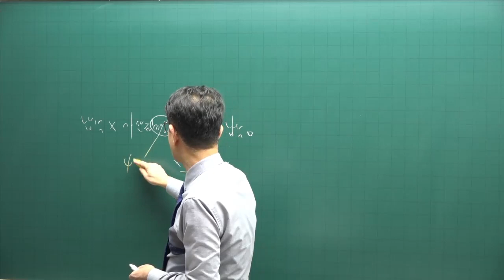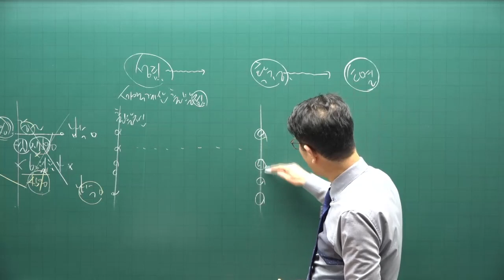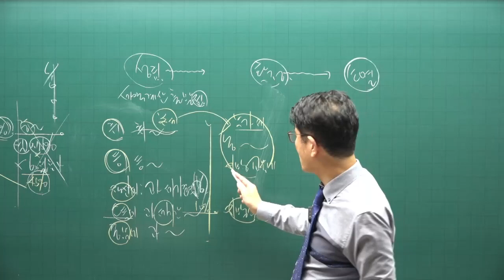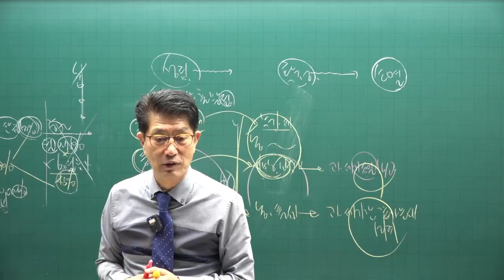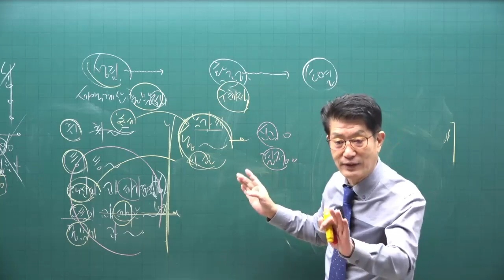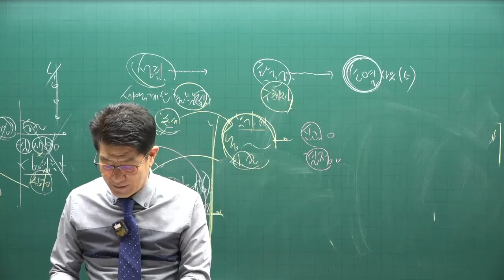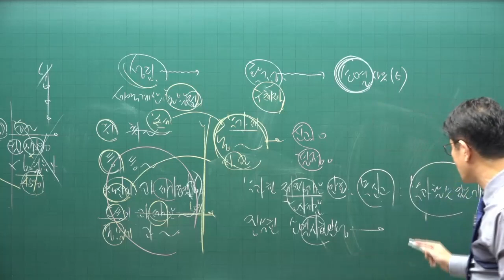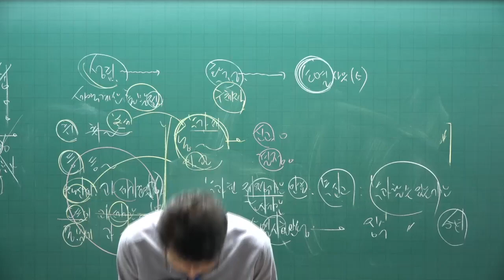[공전무] 2023년 공인중개사시험 무료인강 세법 이준호 교수 기본이론 제4강